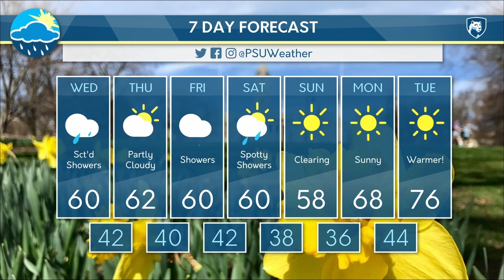Wednesday Morning Forecast 4'25'18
With spring weather on the doorstep, the CWS Wednesday morning shift has your forecast as we say goodbye for the semester!